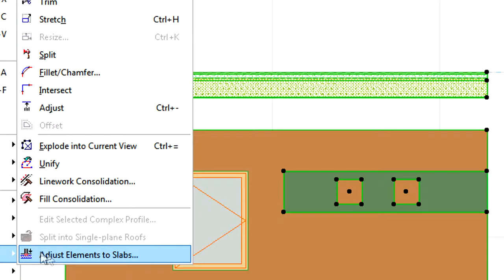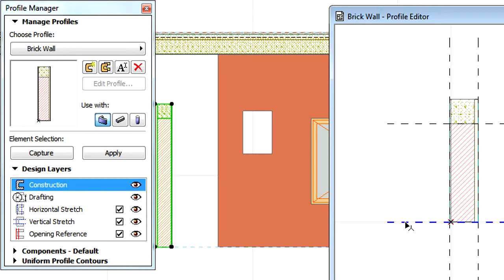ПС: Выравнивание по Перекрытиям Элементов Сложных Профилей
В этом видеоролике рассматривается использование диалога Выравнивания по Перекрытиям при работе с Профилированными Элементами.